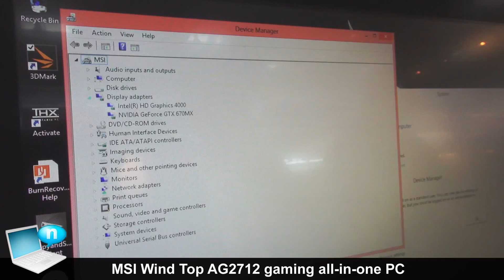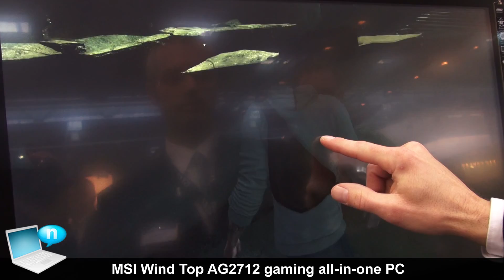MSI Wind Top AG2712, gaming All-in-One PC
Touting the innards of a gaming notebook, MSI's Gaming Series AG2712 is a prominent exhibit at the company's CeBIT booth. It features a 27-inch 1080p matte display (which isn't a touchscreen), various Intel Core i5/i7 "Ivy Bridge" processor choices (with chance of a near-future Core "Haswell" refresh), NVIDIA GeForce GTX 670MX as standard equipment, HDMI and D-Sub display outputs, USB 3.0, multi-format card reader, and what appears to be a THX-certified sound-bar lining its bottom.
SOCIAL